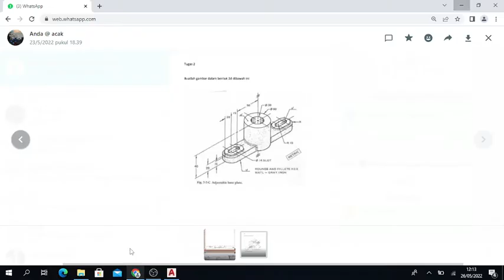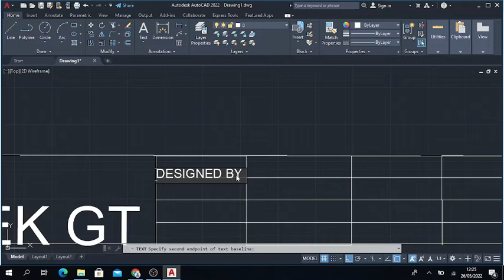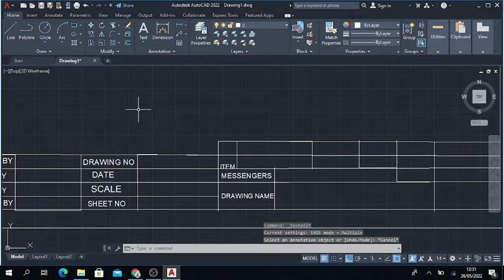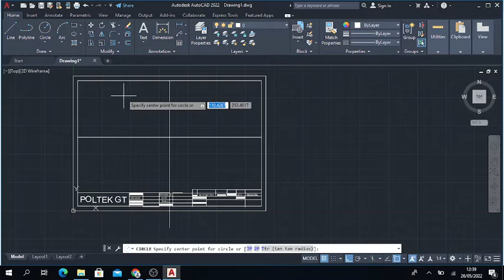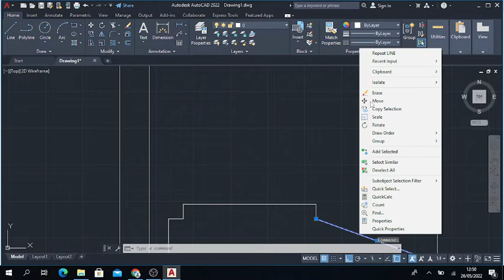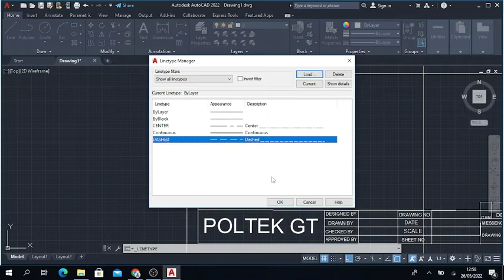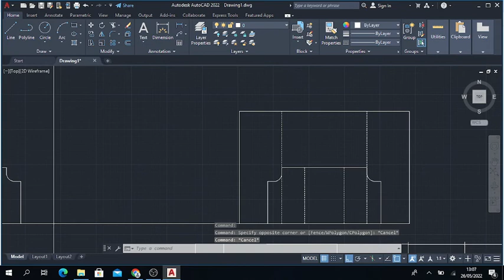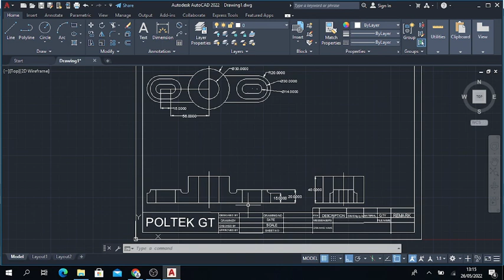tugas 2 Yogi Wiratama base plate